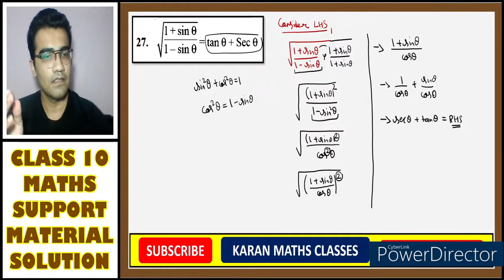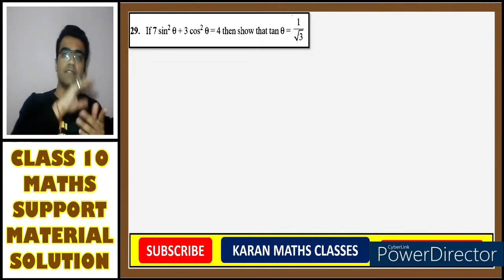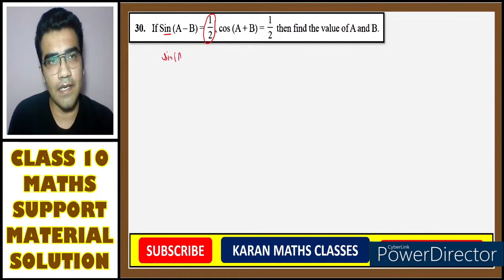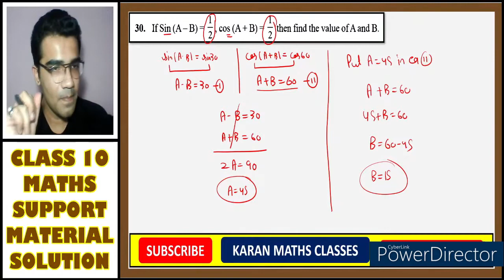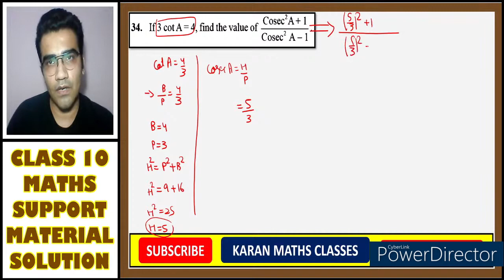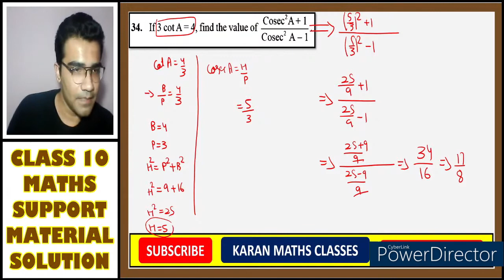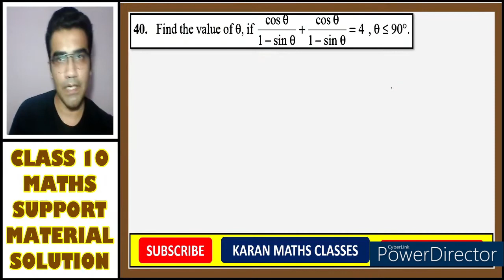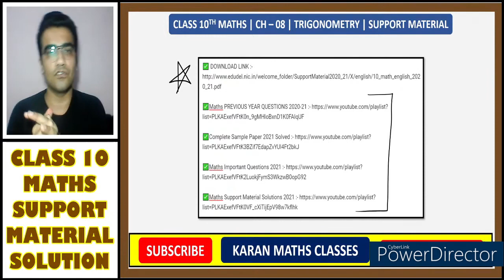Support Material Class 10 Maths Ch 8 || Class 10 Maths Support Material Solutions Chapter 8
Ch 1 Trigonometry | Support Material Solution 2021 | CBSE Class 10 Maths 2023 | DOE Support Material Solution 2023 | Class 10 Maths Support Material 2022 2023 with Solution in hindi

Karan Sir will solve "CASE STUDY BASED QUESTION" which helps in coming CBSE BOARD EXAM 2021.

🔥🔥My Gadgets🔥🔥
Drawing Tablet
Microphone 1
Microphone 2